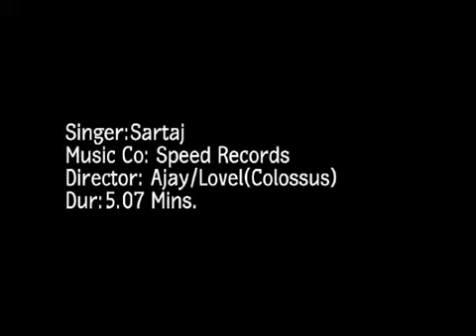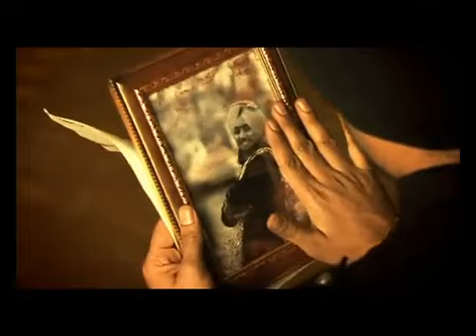Cheeray Waleya - Satinder Sartaaj Official Video [PunjabWap.Com]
Cheeray Waleya - Satinder Sartaa